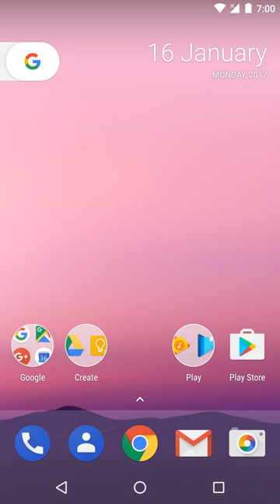Computer platform | Wikipedia audio article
00:00:59 1 Components
00:03:12 2 Operating system examples
00:03:22 2.1 Desktop, laptop, server
00:04:03 2.2 Mobile
00:04:34 3 Software frameworks
00:05:40 4 Hardware examples
00:07:35 5 See also

- Socrates

SUMMARY
A computing platform or digital platform is the environment in which a piece of software is executed. It may be the hardware or the operating system (OS), even a web browser and associated application programming interfaces, or other underlying software, as long as the program code is executed with it. Computing platforms have different abstraction levels, including a computer architecture, an OS, or runtime libraries. A computing platform is the stage on which computer programs can run.
A platform can be seen both as a constraint on the software development process, in that different platforms provide different functionality and restrictions; and as an assistance to the development process, in that they provide low-level functionality ready-made.  For example, an OS may be a platform that abstracts the underlying differences in hardware and provides a generic command for saving files or accessing the network.